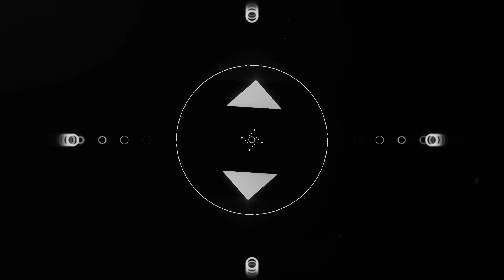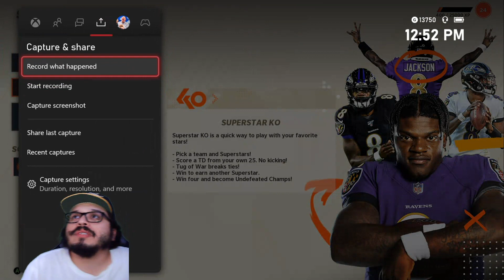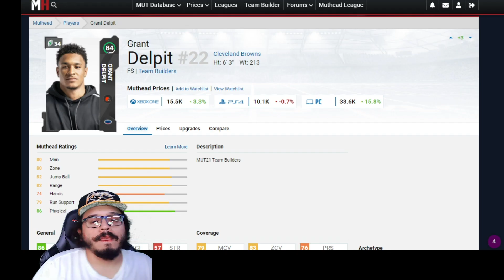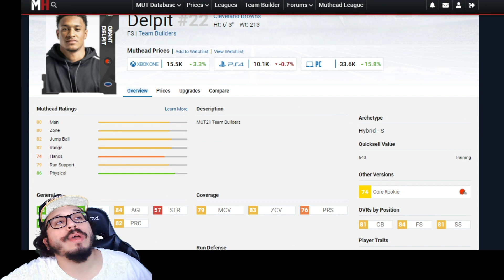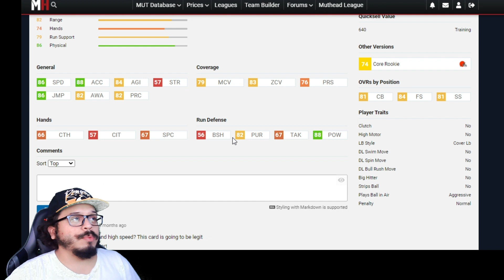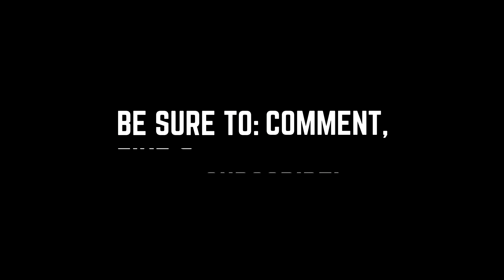MUT 21 FREE Training With 93 OVR Travis Kelce! PLUS First Confirmed Golden Ticket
MUT 21 FREE Training up for grabs! A 93 overall Travis Kelce can be yours just by achieving some milestones in superstar KO! It's super easy and fun to try!